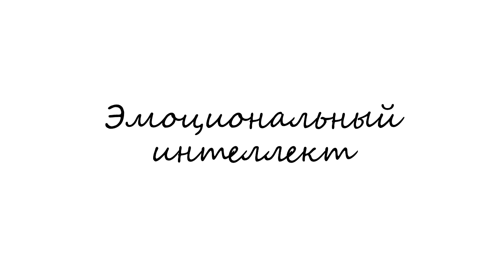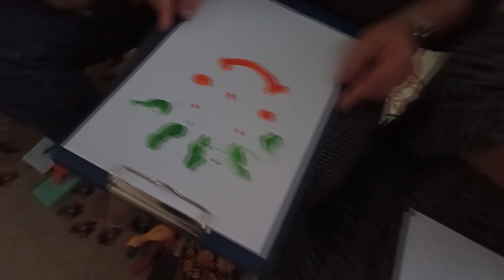Эмоциональный интеллект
Воркшоп по эмоциональному интеллекту в рамках наставнического проекта "Пусть это будем МЫ"
ГБДОУ детский сад №51 Красносельского района Санкт-Петербурга
ГБНОУ «СПБ ГДТЮ»